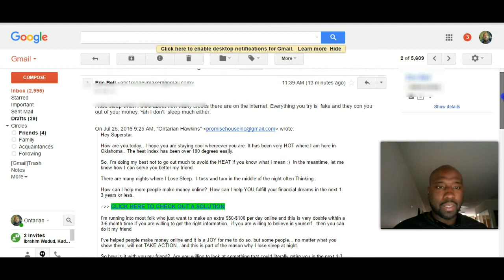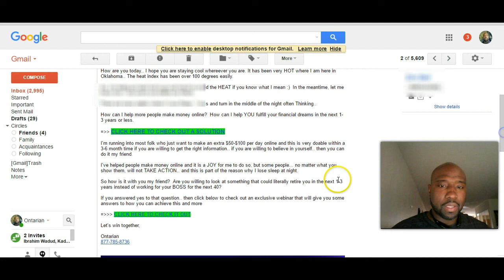The SECRET To Making Money Online- Sometimes I LOSE Sleep Trying to Help Others Make Passive Income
In this video, I am going to reveal to you the secret to making money online, and how to secure a passive income on the internet. I am going to show you the mindset NOT to have if you really want to succeed online.

best internet marketing tips
ways to start a profitable home based business
home based business secrets
home business training